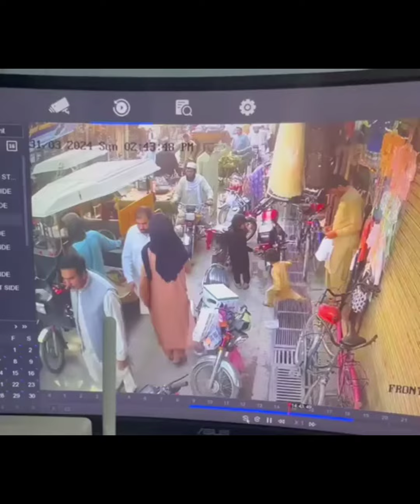بنوں میں ڈکیتی کی واردات| چور پکڑے گئے